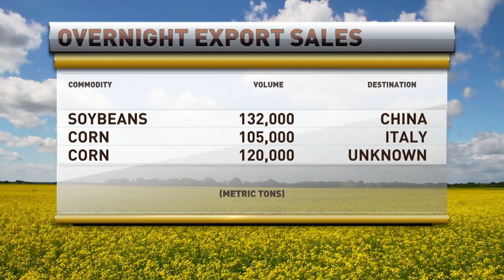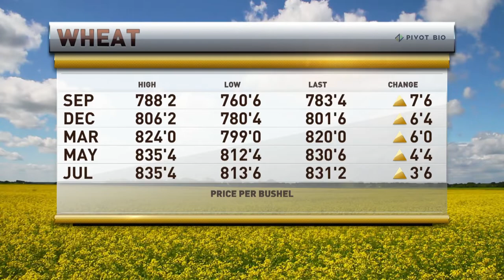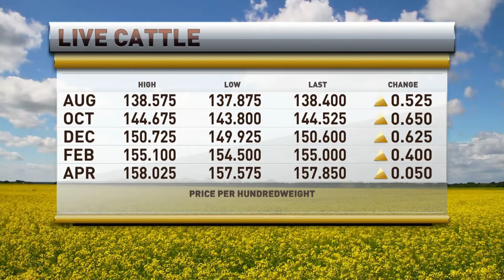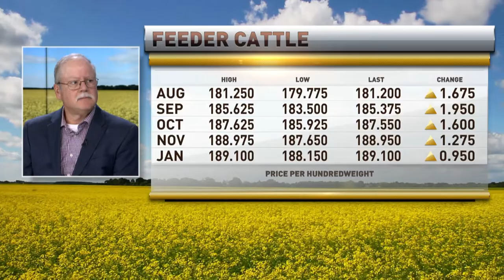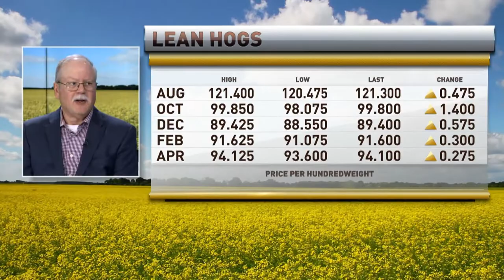RFD-TV Commodity Wrap with Marlin Bohling and Chris Swift 8/8/22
RFD-TV host Marlin Bohling and Chris Swift founder of Swift Trading discuss the markets 8/8/22